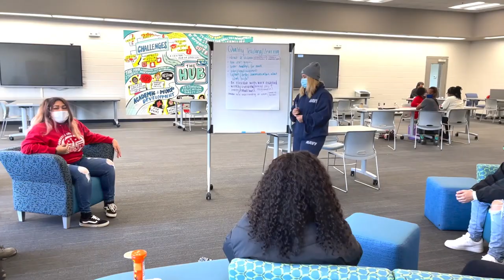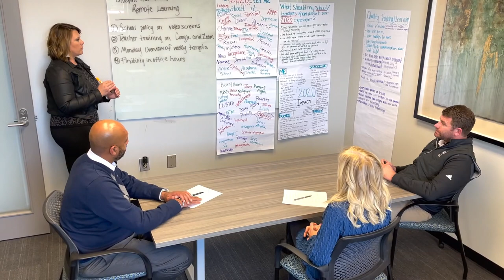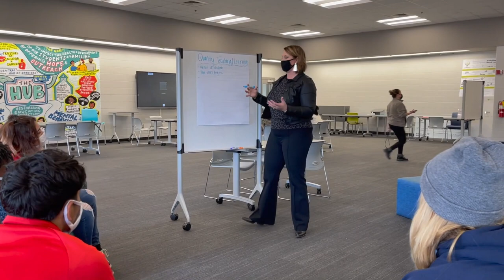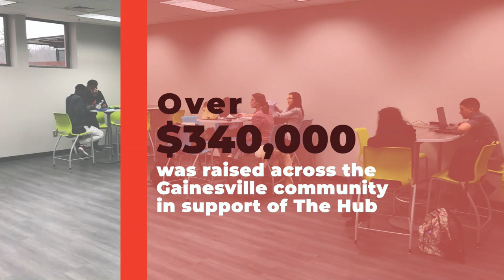GSBA Leading Edge Video Award - Gainesville City Schools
Featuring Gainesville High School's "The Hub"